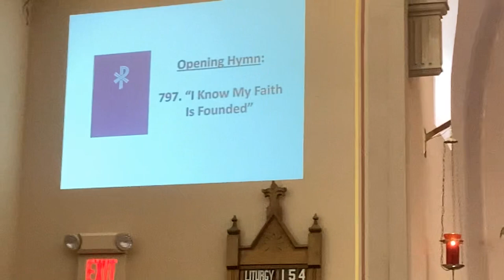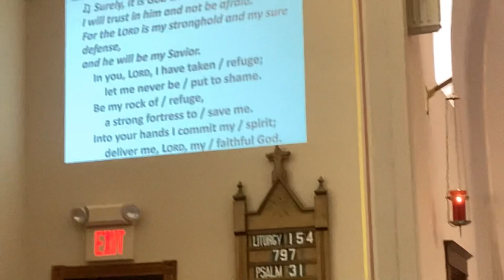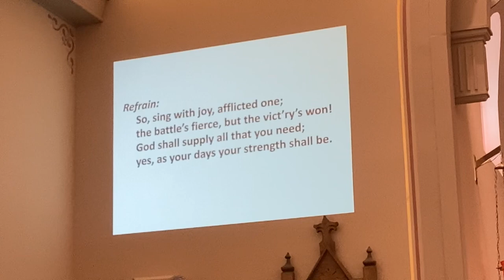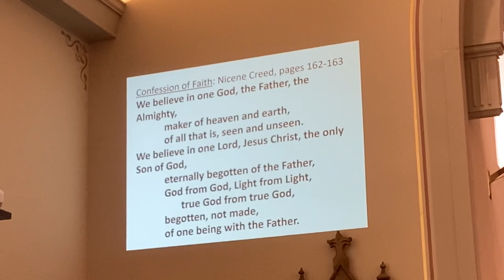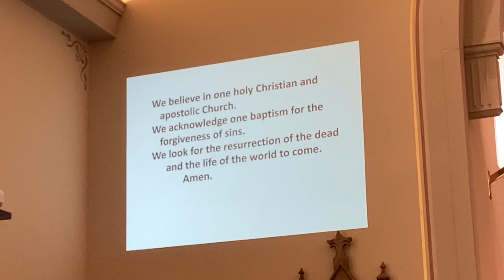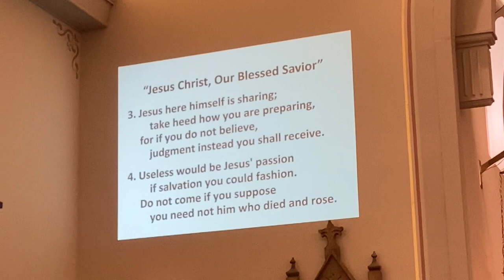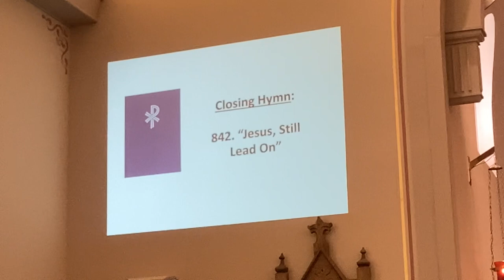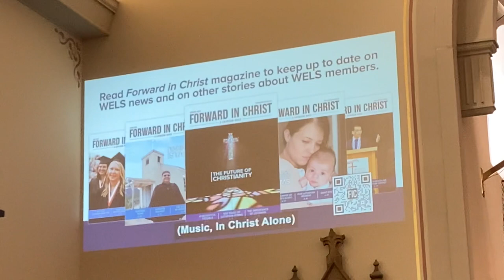September 3 worship at St. Peter's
“Permission to podcast/ stream the music in this service is obtained from CCLI, License A-21083966.

We welcome Seminary student Andrew Ronholt and thank him for sharing God's Word with us today!